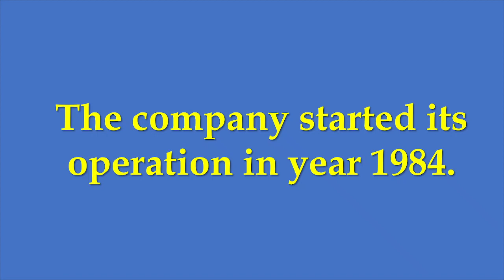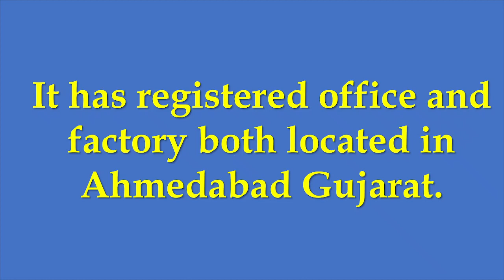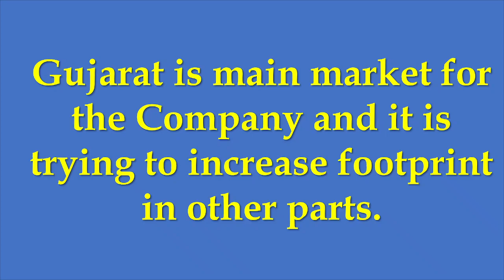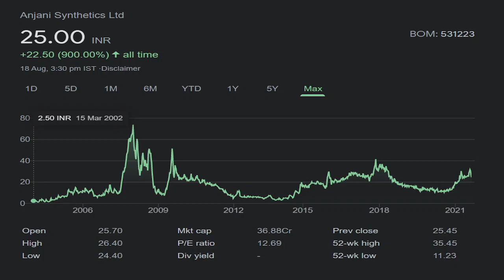Anjani Synthetics कपड़ा क्षेत्र का पेनी स्टॉक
Anjani Synthetics कपड़ा क्षेत्र का पेनी स्टॉक हैं | यह सुब्रमण्यम पी . के पोर्टफोलियो में मौजूद है | क्या यह कंपनी मल्टीबैग्गर बन सकती है | भारत के शीर्ष निवेशकों के पोर्टफोलियो के लिए पर जाएँ